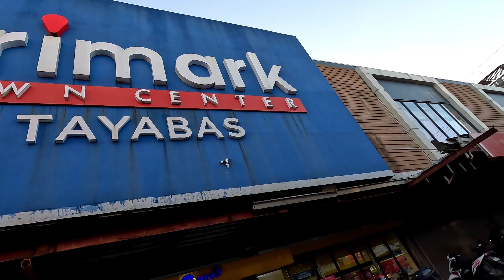Namasyal kami sa Tayabas Christmas Decorations | Hindi takot si Otoy sa ahas | Richard Cabile Vlog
Samahan nyo kami pamamasyal sa christmas decoratios dini samin sa bayan ng Tayabas sa probinsya ng Quezon Philippines. Kasama ko nga pala ang aking anak na si Raiden Cabile at ang aking pamangkin na si Ken Zyrus Cabile. Makikita nyo ang ganda ng decorations ng Simbahan, Munisipyo, Casa De Kumunidad at sa may Bandstand na puno ng palamuti.